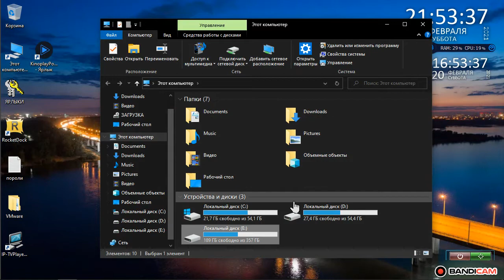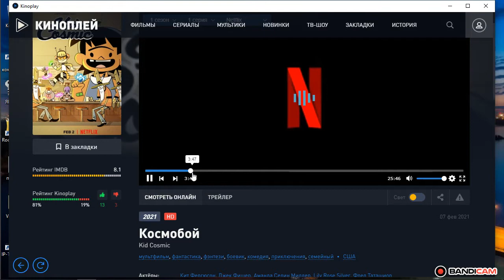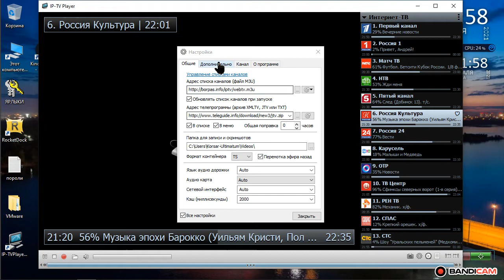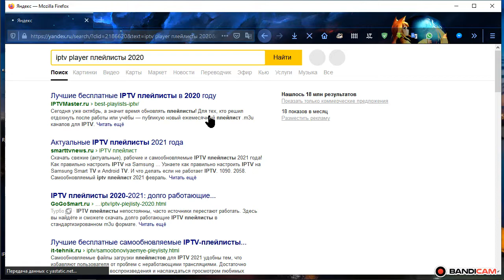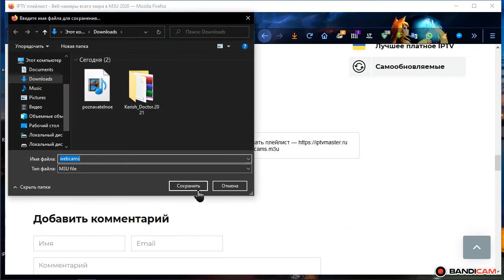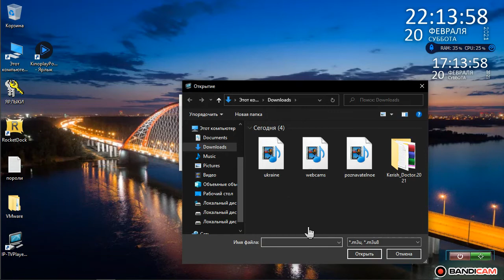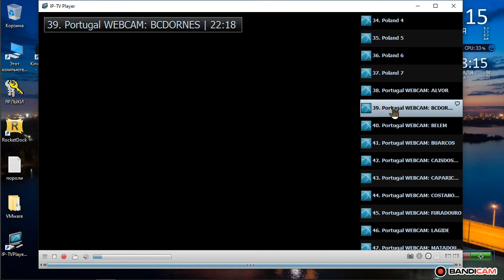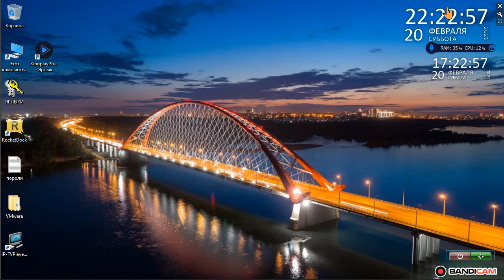Kinoplay+IP TV Player обзор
Это не реклама это от развлекательных до познавательных программ бесплатно!!!